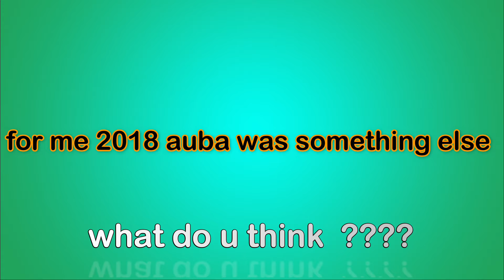Old Iconic rummenigge of pes 2018 mobile 🔥🔥 // pes 2021 gameplay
🔵comment what video you want next

⚽ support me so that i can grow
⚽send your id for friendlies
⚽I'll choose and play for a new series

Highest rating pes 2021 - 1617
Editing app - kinemaster pro
I can play all type of controls
Manual, semi manual and auto

PES 2021
PES 2021 Mobile
PES Mobile
Defence Tips
Attack Tips